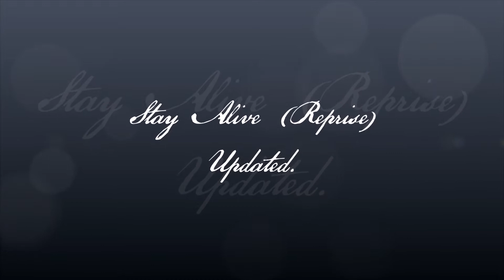Stay Alive (Reprise) UPDATE! (Hamilton's POV)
This vers. is Hamilton's POV most of the time. I may make another vers. that is us in the new cosplays, as here, that isn't Alexander's POV.

The two acts are being re-done by Maxamillion and I.

I hope you enjoy this vers. that is Alexander Hamilton's POV! :)